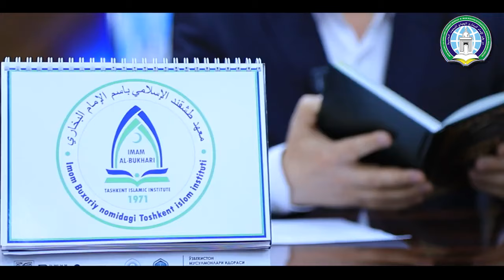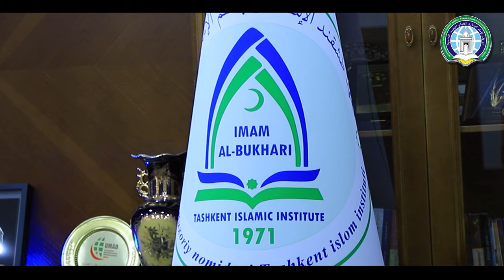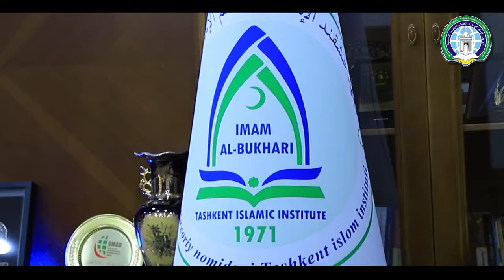YANGI KITOB | SOHADAGI IZCHIL ISLOHOTLAR SAMARASI